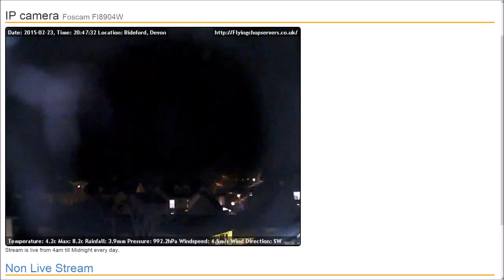Bideford Devon Lightning 23/02/15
Not the best video as i just used shadow play to save the last minute every time there was a strike